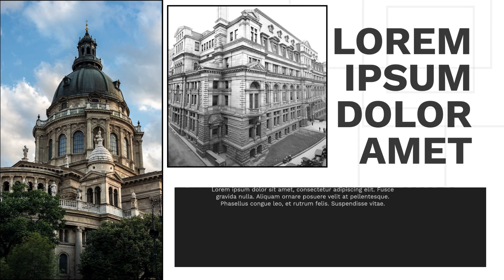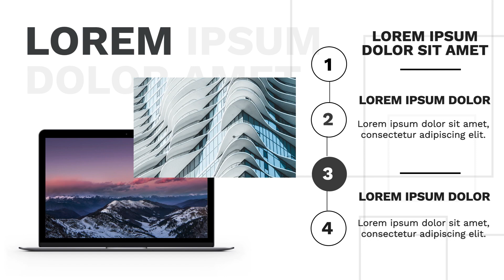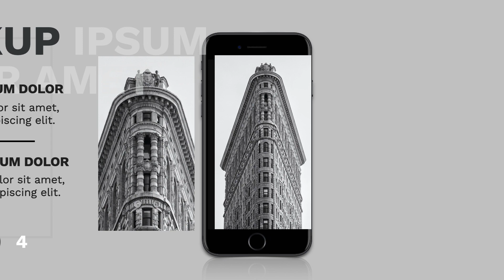Architecture Keynote Presentation Template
This wonderful presentation consists of 23 slides. It is designed in accordance with the regulation completely. Moreover, you can create a remarkable effect with large and striking titles. Your presentation becomes more visually effective with its black thin frames! There are special slides for you to share your graphics and data. There are 5+ special slides for your legendary teammates.